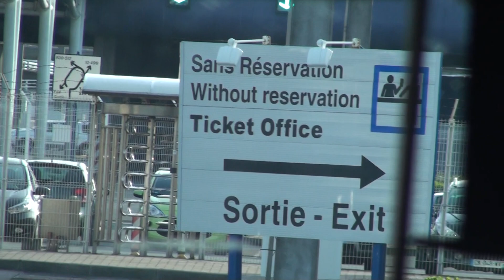Belgium to England Numan manal shams arshi